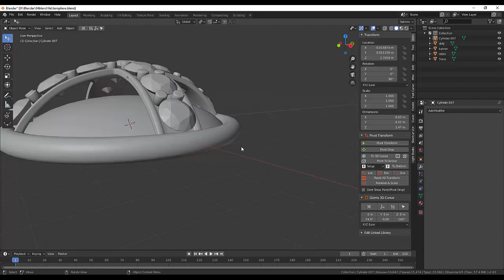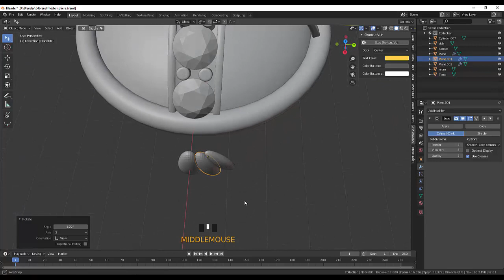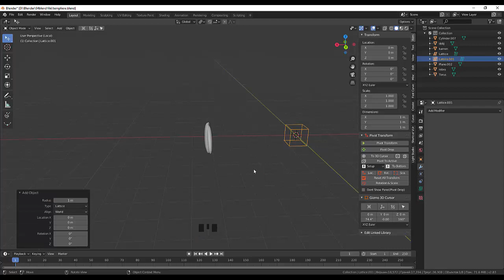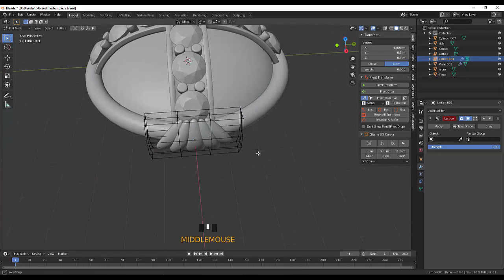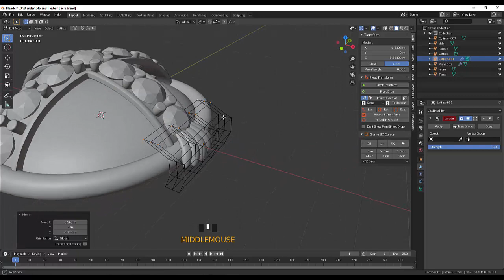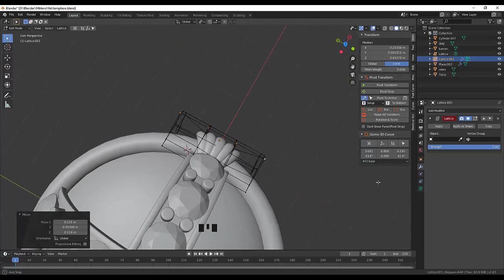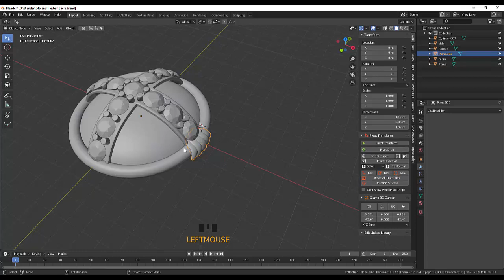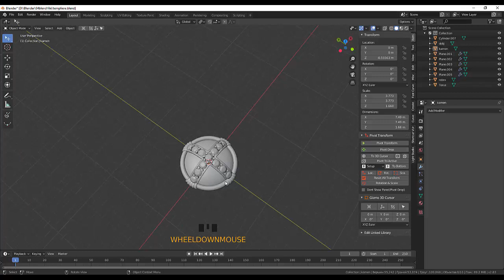35. Blender Jewelry. Перстень темплиэров (часть 3)